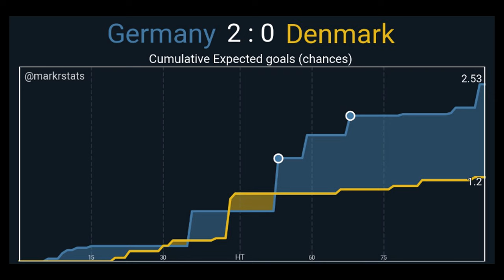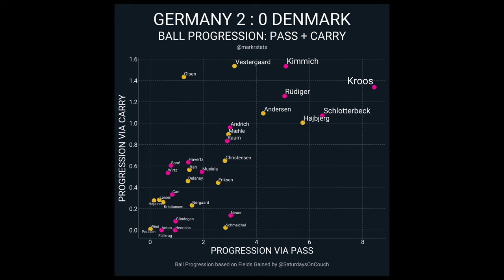Dank DIESER Nagelsmann-Umstellung im Viertelfinale: Deutschland - Dänemark (2:0) | Taktik-Analyse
Die deutsche Nationalmannschaft ist mit einem 2:0-Sieg über Dänemark ins Viertelfinale der Europameisterschaft im eigenen Land eingezogen. In diesem Video analysiere ich, inwiefern man ein ausgeglichenes Spiel dank taktischer Umstellungen von Nagelsmann auf seine Seite ziehen konnte.